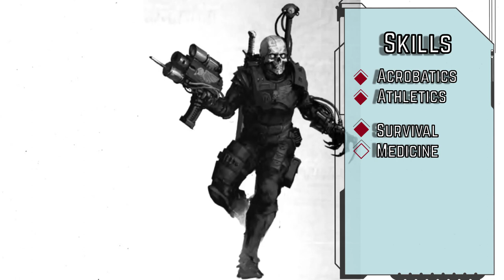How to Play EVERSOR ASSASSIN in Pathfinder 2nd Edition (40k build for 2e)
Vindicare: "One shot, one kill."
Culexus: "Do I make you uncomfortable?"
Callidus" "I could be your closest friend."
Eversor: "PAINT THE TOWN RED!!!"

Today, we're going back in Warhammer 40k lore to figure out how to play an Eversor Assassin in Pathfinder 2nd Edition.

If you're interested in having other character builds for Pathfinder 2nd Edition for other characters from Warhammer 40k, let us know and we'll do our best to do the character justice!

We've got a slew of 2e builds from your favorite TV shows, Comics, Video Games and Movies already on the channel, but if there's someone you want to see here that we don't have, just leave a comment for us and we'll add them to the queue! As always, Patrons get top priority on requests.

B U I L D    S U M M A R Y
Ancestry: Created Fleshwarp
Background: Scavenger
Class: Fury Barbarian
STR: 18   DEX: 14   CON: 14   INT: 8   WIS: 14   CHA: 8
L E V E L 1
Living Weapon
Acute Vision
Sudden Charge

+Acrobatics/Athletics/Lore: Settlement/Medicine/Survival

L E V E L 2
Dual-Weapon Warrior Dedication
Battle Medicine
L E V E L 3
+Athletics
Fast Recovery
L E V E L 4
Dual Thrower
Experienced Tracker
L E V E L 5
STR: 19    DEX: 16   CON: 16   INT: 8   WIS: 16   CHA: 8
+Acrobatics
Powerful Guts
L E V E L 6
Dual-Weapon Reload
Titan Wrestler
L E V E L 7
+Athletics
Incredible Initiative
L E V E L 8
Raging Athlete
Quick Jump
L E V E L 9
+Acrobatics
Coating of Slime
L E V E L 10
STR: 20   DEX: 18   CON: 18   INT: 8   WIS: 18   CHA: 8
Flensing Slice
Kip Up
L E V E L 11
+Medicine
Fleet
L E V E L 12
Second Wind
Continual Recovery
L E V E L 13
+Survival
Augment Senses
L E V E L 14
Dual Onslaught
Wall Jump
L E V E L 15
STR: 21   DEX: 19   CON: 19   INT: 8   WIS: 19   CHA: 8
+Athletics
Toughness
L E V E L 16
Penetrating Projectile
Quick Climber
L E V E L 17
+Acrobatics
Mutate Weapon
L E V E L 18
Brutal Critical
Quick Swim
L E V E L 19
+Survival
Expeditious Search
L E V E L 20
STR: 22   DEX: 20   CON: 20   INT: 8   WIS: 20    CHA: 8
Annihilating Swing
Cat Fall